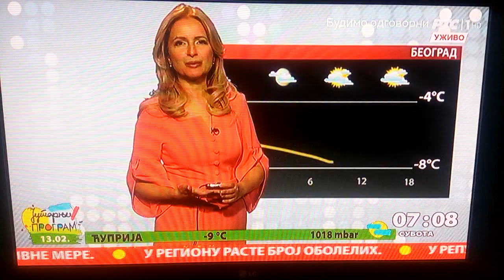RTS Vremenska Prognoza 13.02.2021